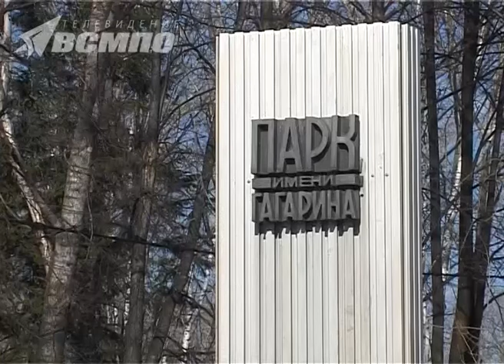Старт эстафеты на приз газеты «Новатор» вернулся на прежнее место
Утверждён маршрут 63-й майской легкоатлетической эстафеты на призы газеты «Новатор». Спортсмены будут стартовать от парка им. Гагарина.